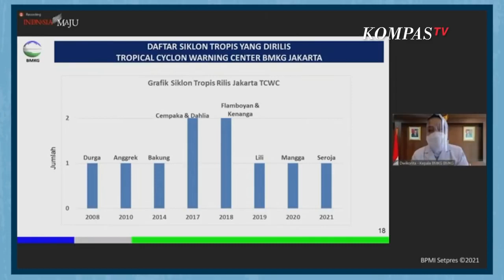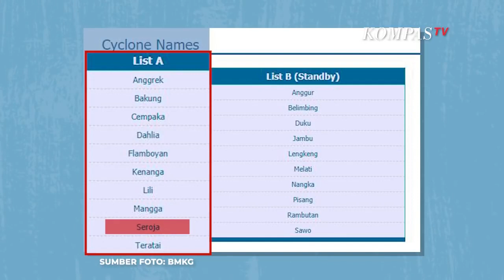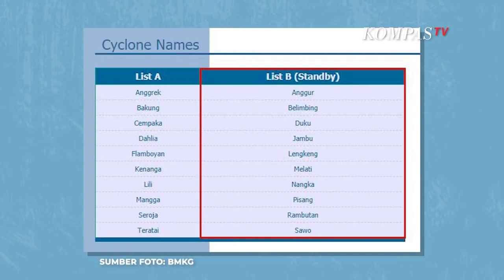Mengapa Siklon Tropis yang Melanda NTT Dinamakan Seroja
Badai siklon seroja menderjang wilayah Nusa Tenggara Timur hingga menimbulkan bencana di sejumlah Kabupaten dan Kota. Hingga kini penanganan terhadap para korban bencana masih terus dilakukan. Lalu mengapa badai siklon ini dinamakan seroja? berikut penjelasannya.